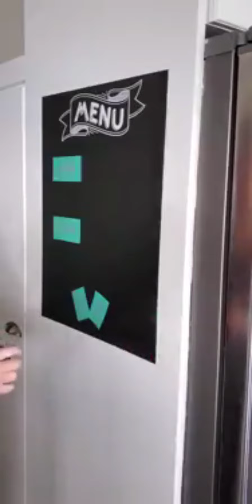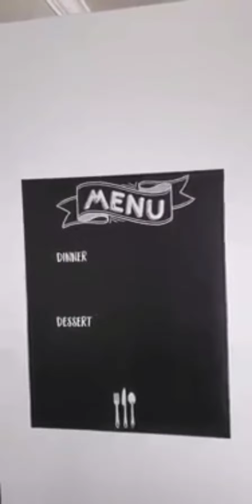Menu on Cabinet - Chalk Couture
Comment VIP to join my VIP Group on Facebook and I will send you the link.

Comment CLUB if you would like more information about Club Couture

Comment TEAM if you would like more information about the amazing opportunity with Chalk Couture